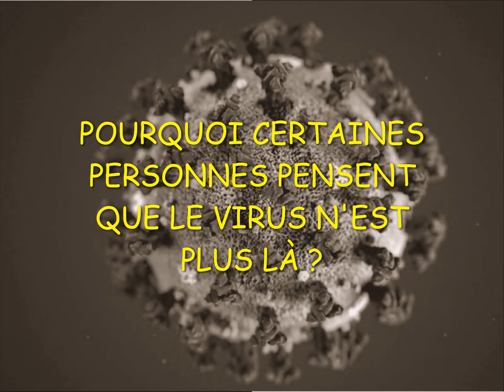COVID : OÙ EN EST-ON ? (Max Log)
Après l'annonce de la 4e dose du vaccin pour tout le monde, pendant que tout le monde fait des erreurs sur le COVID et avant de retrouver sa famille à Noël, il est intéressant de faire un point sur la pandémie.